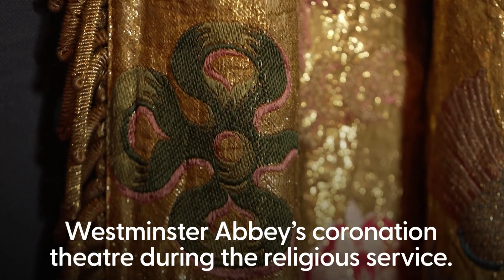King Charles to be adorned in priest-like golden robes for his moment of crowning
King Charles will be layered in golden garments for moment of his crowning.

He will put on layer upon layer of glittering coronation vestments, inspired by priestly attire, in the middle of Westminster Abbey’s coronation theatre during the religious service.

For the investiture, during which the crowning takes place, Charles will be given a long shimmering gold-sleeved coat to wear called the Supertunica, created for his great-grandfather George V in 1911, and worn at successive coronations including by Elizabeth II.

Made of cloth of gold, which is silk thread wrapped in thin pieces of gold or silver gilt metal, the Supertunica, also known as the Close Pall of Cloth of Gold, weighs around 2kg and is embroidered with stylised arabesques and floral motifs.

On top of the Supertunica will be placed a floor-length cloak called the Imperial Mantle – or Robe Royal – made for the King’s extravagant ancestor George IV in 1821.